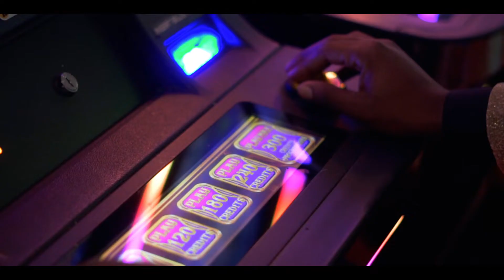UCF SISTUHS 2022 Pageant Promo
EQUIPMENT I USE:
Camera: Sony A6500
Lens: Sony E-Mount 24-70 mm and Sony E-Mount 50 mm
Drone: DJI Mavic Mini
Stabilizer: Ronin-M 3 Axis Gimbal and Ronin-SC
Computer: 27" iMac (2013) and MacBook Pro (15-inch, Mid 2010)
Programs: Adobe After Effects, Adobe Premiere Pro, Adobe Photoshop